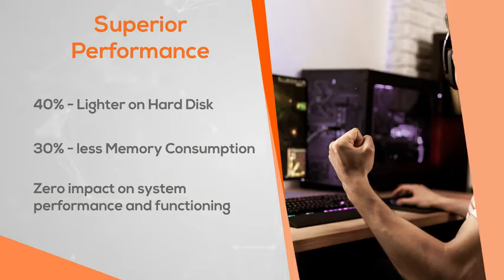Quick heal Antivirus Software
Easy to use, automatically detects and removes viruses, trojans, malware. Keeps your device safe, secure, protects against malicious virus attacks
Safe Banking protects your financial data during online banking and shopping. Blocks infected, fake, and harmful websites
Parental Control lets you manage and control internet and computer access for your kids
An easy and secure way of protecting your confidential data through password protected vault
In case your software is not compatible with latest version of windows, please go to download the latest version